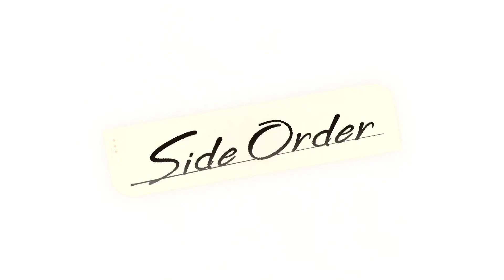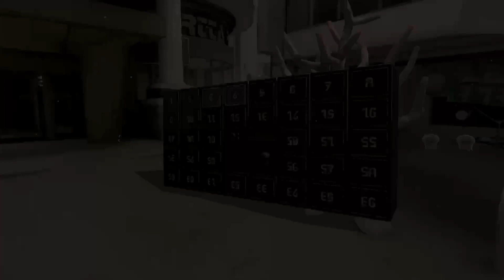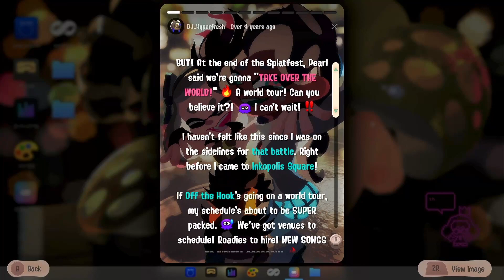Splatoon 3 Side Order is here!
The Splatoon 2 Octo Expansion was really fun when it first came out, and now we have Side Order which is very interesting, it is a game where after you die you get stronger, and try to climb the tower even higher.